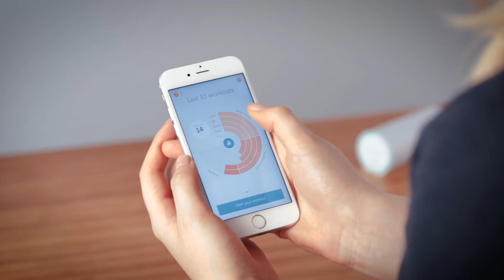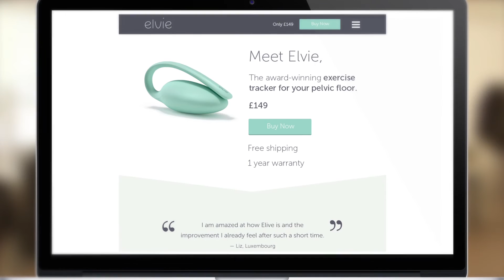Chiaro: healthtech innovator launches pelvic floor exerciser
Chiaro, a business that develops consumer technology to improve women’s lives, has launched a pioneering pelvic floor tracker.

Chiaro made the breakthrough following a boost from Innovate UK, which awarded a start-up grant and introduced co-founders Tania Boler and Alexander Asseily to each other.

The company’s latest product is Elvie, a “small yet powerful” exercise tracker for the pelvic floor. It links to a mobile phone to intelligently track progress and improve technique.

The invention is designed to tackle a key issue in women’s health: one in three women have bladder problems and without regular exercise, pelvic floor muscles are likely to cause more than half of all women’s bladder, sex or prolapse problems.

Elvie combines the best medical technology with elegance and simplicity and secured ‘Best R&D Product’ at Axa’s Health Tech & You Awards, 2015.

Chiaro is growing at a fast pace and is on track to employ at least 30 people by the end of 2016.